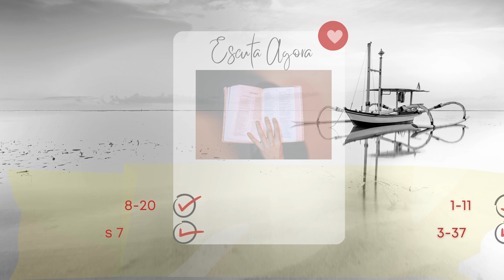Leitura do Dia: 07 Jan. 2023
Jan. 2023